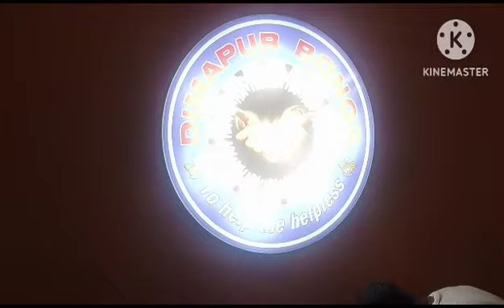4 August 2023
3D Aryclic Board